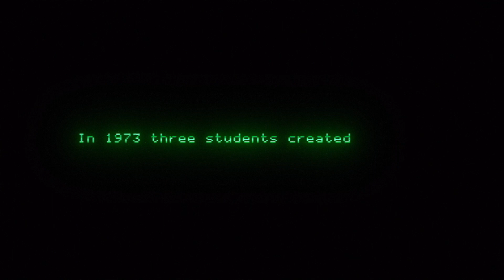First Person Shooter: The Definitive FPS Documentary (Kickstarter)